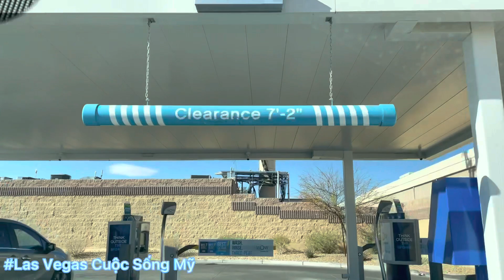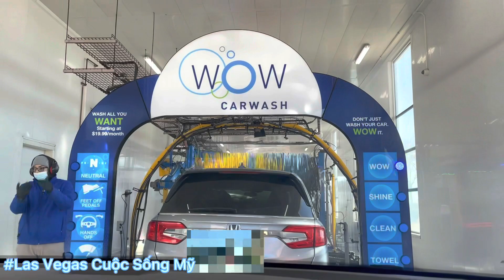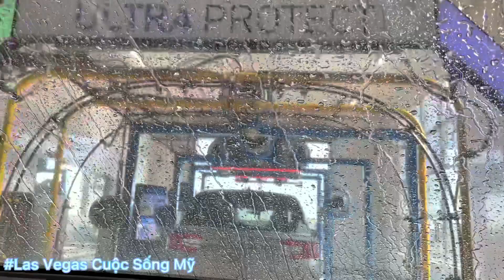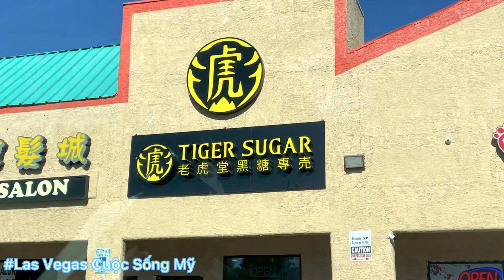VLOG 2 - Rửa xe tự động như thế nào?? Trà sữa trân châu đường đen ở Tiger Sugar 🧋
Cám ơn các bạn đã xem video của mình, hãy bình luận cho mình thêm kinh nghiệm cải thiện video nhé! Thank you !